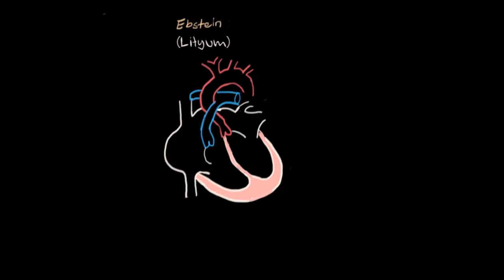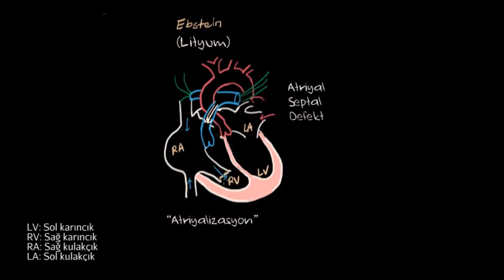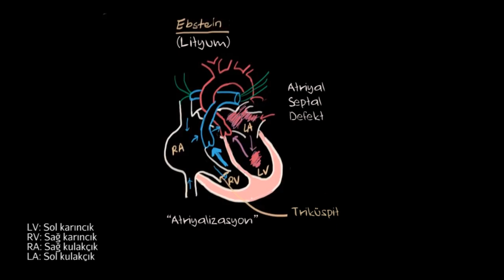Ebstein Anomalisi (Fen Bilimleri) (Sağlık ve Tıp)